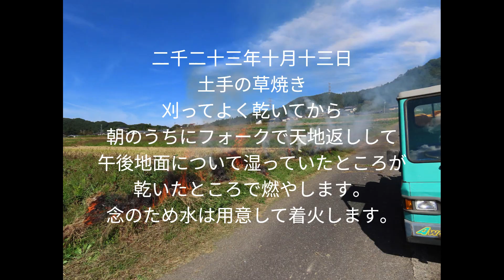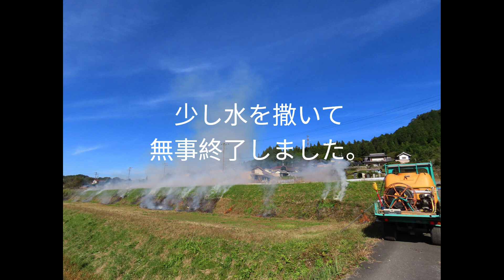２０２３，10月刈り草焼き ‐ Clipchampで作成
刈り草焼き、刈って乾かしておいた草を焼きます。
朝にフォークで草を天地返しして、地面についた湿ったところを乾くようにして、午後乾いたところで着火します。
良く乾いていれば煙もたたない（すくない）
周りが緑ならば燃え広がることはありません。
念のため消火用の水は用意して始めます